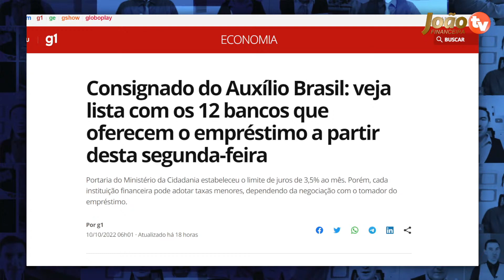EMPRÉSTIMO AUXÍLIO BRASIL: Começou PAGAR Consignado Dinheiro na CONTA Como Receber? Veja as Mentiras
Neste video vou relatar detalhes sobre a data de liberação do Empréstimo Auxilio Brasil, o credito consignado Auxilio brasil 2022 e responder perguntas sobre o tema. - Empréstimo consignado do auxílio Brasil veja as últimas notícias sobre do Auxilio Brasil emprestimo consignado VAI SAIR? - Empréstimo auxílio Brasil regras e valores!

como vai funcionar emprestimo auxilio brasil 2022,
como simular emprestimo consignado auxilio brasil,
como receber um emprestimo do auxilio brasil no caixa tem
,como fazer emprestimo auxilio brasil
,quem recebe auxilio brasil pode pegar o novo emprestimo,
como fazer o emprestimo de 2500 pelo auxilio brasil
auxílio brasil empréstimo consignado data prevista
Tem como fazer empréstimo pelo Auxílio Brasil?
Como fazer empréstimo do Auxílio Brasil no Caixa tem?
Quando o Ministério da Cidadania vai liberar o empréstimo consignado do Auxílio Brasil?
Quando vai ser liberado o valor do empréstimo do Auxílio Brasil?
Qual é o valor do empréstimo do Auxílio Brasil?
Quais são os valores do empréstimo do Auxílio Brasil?
Como fazer o empréstimo do Auxílio Brasil?
Quando vai ser liberado o empréstimo consignado do Auxílio Brasil?
Quem recebe Auxílio Brasil pode fazer empréstimo na Caixa?
Como fazer o empréstimo do Auxílio Brasil de R$ 1000?
emprestimo auxilio brasil 2500 reais
auxílio brasil,empréstimo consignado auxílio brasil,caixa tem emprestimo auxilio brasil,auxílio brasil 2022,auxílio brasil empréstimo consignado
 auxilio brasil emprestimo
foi liberado empréstimo auxílio brasil
 empréstimo auxílio brasil valores